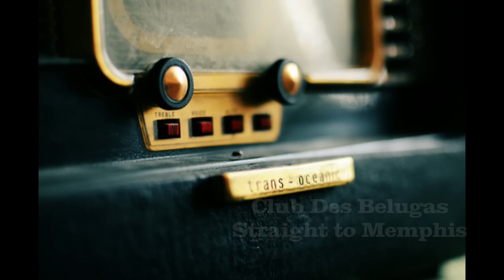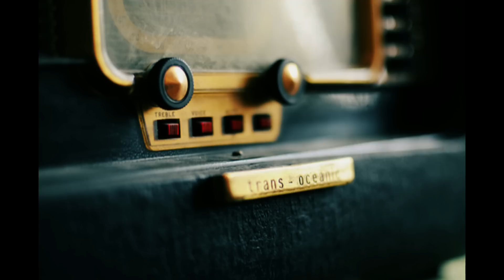Club Des Belugas - Straight to Memphis (HQ audio)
Club des Belugas is one of the leading lounge & nujazz projects in Germany, perhaps in Europe. They combine Contemporary European Lounge & Nujazz Styles with Brazilian Beats and American Black Soul of the fifties, sixties and seventies, using their unique creativity and intensity.

Main members are Maxim Illion & Kitty the Bill, with such exquisite guests as the Californian Jazz Lady Brenda Boykin, trumpeter Reiner Winterschladen (Nighthawks), Swedish singer anna.luca, London based Jazz singer Iain Mackenzie, Anne Schnell from Jojo Effect, Dean Bowman from New York and trumpet player Thomas Siffling.

Club des Belugas started their career in 2002 with their first album "Caviar at 3 a.m."

In 2003 they released their 2nd album "Minority Tunes", which included the German Club Charts no.1 hits "hiphip chinchin" and "Gadda Rio".

In 2006 Club des Belugas enriched the world of music with a real masterpiece called "apricoo soul". The 12" vinyl "Wildcats gotta move" reached German Club Charts #3 and stayed in the Top Ten for 8 weeks (march & april 2006). The Album included Club des Belugas' Remix of Dean Martin's "Mambo Italiano" and was the first worldwide legal remix of any Dean Martin track, authorized by Capitol/EMI and the Dean Martin Family themselves .